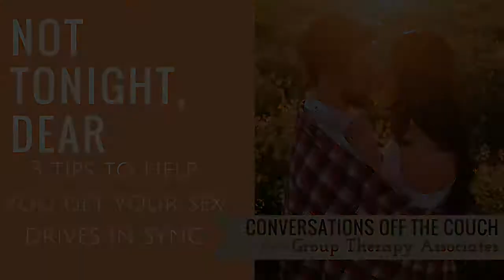Not Tonight Dear- making peace {& love} with mismatched sex drives